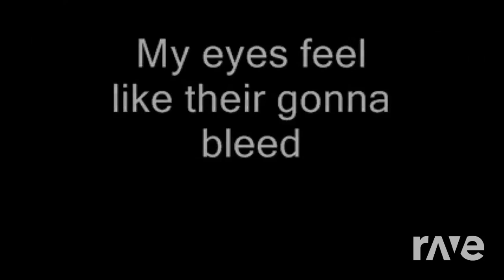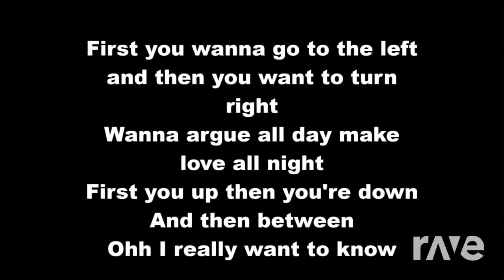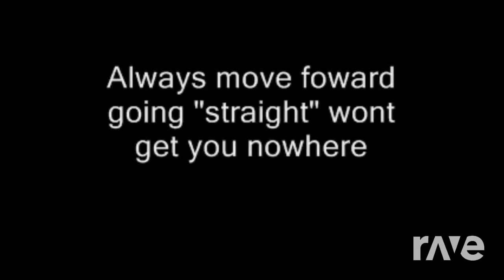Rave DJ Mashups What Does Brain Stew And Jaded Mean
A mashup of green day and justin bieber.